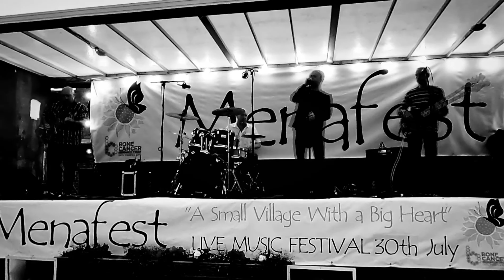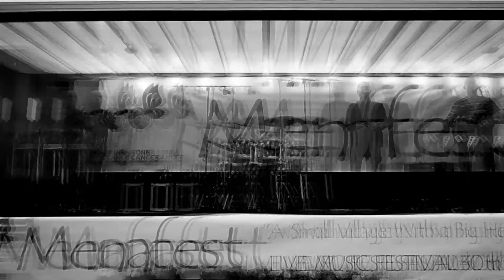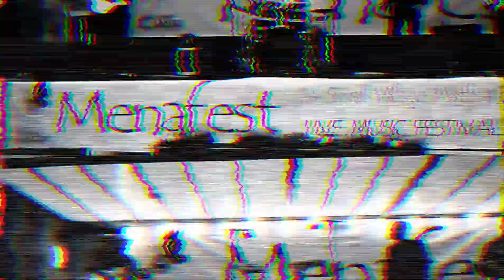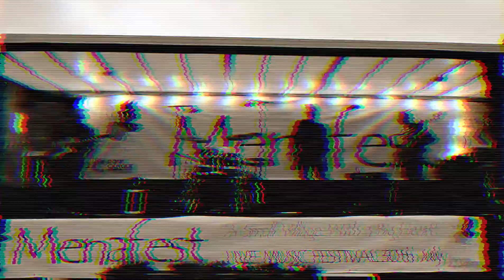Under pressure (Queen) Live. covered by the moondogs from stoke-on-trent @menafest 2022